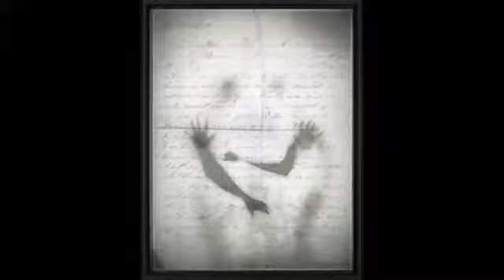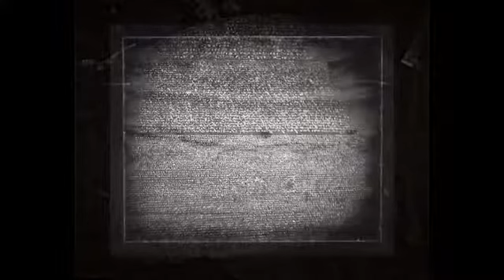Allysen Callery - A Ring Around the Moon